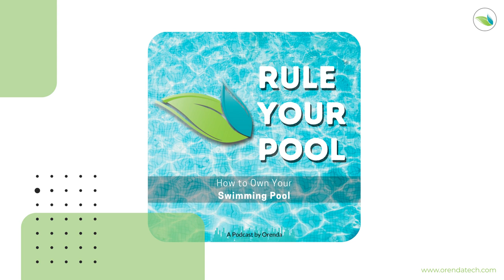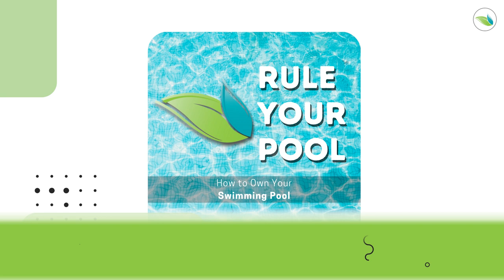From the booth at the 2024 Pool & Spa Show in Atlantic City | RYP (Episode 133)